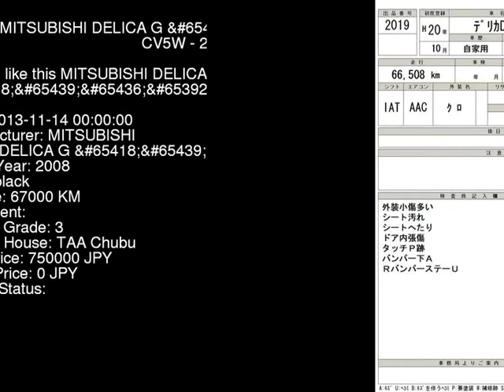2008 MITSUBISHI DELICA G_ CV5W - Japanese Used Car For Sale Japan Auction Import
2008 MITSUBISHI DELICA G_ CV5W - Japanese Used Car For Sale Japan Auction Import CV5W,MITSUBISHI,DELICA,G_,TAA Chubu,jdmvip,vip,jdm,cars,japan,jdmvip.com,japanesecars,usedcars Japanese Used JDM Car For Sale At Auction in Japan for Import